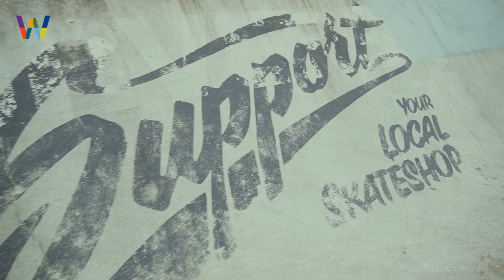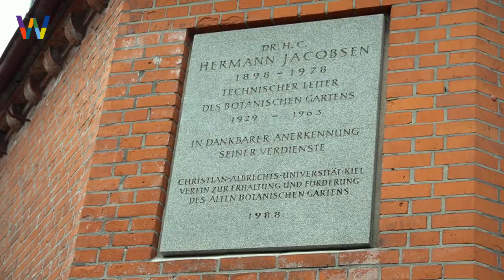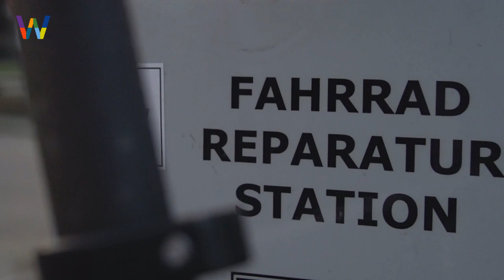Kiel als Studienort | WE ARE CAU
Kennt ihr diese Orte schon? Wir stellen euch spannende Orte an der Christian-Albrechts-Universität zu Kiel vor, die ihr auf jeden Fall kennen solltet!
Wenn ihr einen der Orte besucht, nutzt auch gerne den weareCAUKiel.

Ihr kennt noch mehr spannende Orte, die andere Kieler Student:innen kennen sollten? Schreibt es in die Kommentare oder schreibt uns eine Nachricht!

Das Projekt WE ARE CAU bietet einen Blick hinter die Kulissen der CAU: Wer sind die Menschen, die hier ein- und ausgehen, studieren, Forschung und Lehre betreiben, wissenschaftlichen Themen nachspüren oder den universitären Betrieb überhaupt erst ermöglichen? Ziel ist der interdisziplinäre Austausch, die Vernetzung, Inspiration und Stärkung des Zusammenhalts an der CAU. Die Kursteilnehmenden begeben sich auf die Suche nach spannenden Themen. Sie drehen kurze Filmclips auf dem Campus, führen Interviews, begleiten Personen und Veranstaltungen. Die Filmbeiträge werden in den sozialen Medien veröffentlicht. Das Ganze entsteht im Rahmen eines Seminars zur Film- und Medienkompetenz am Zentrum für Schlüsselqualifikationen.

Lasst uns gleich ein Abo da und folgt uns auch auf unseren anderen Kanälen: